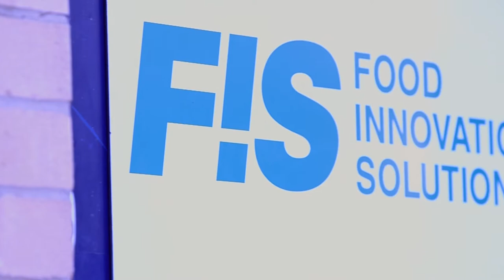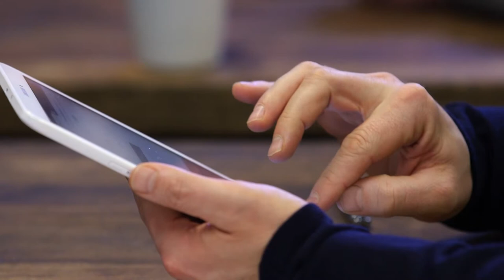Chefs' Choice Judging 2017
Our finalists are in!

Chefs’ Choice is an exciting new set of product awards created to showcase the great work of  food service suppliers, from wholesalers through to manufacturers. The awards – judged by chefs for chefs –  aim to shine a spotlight on operators that can demonstrate quality, innovation, creativity, value and great taste delivery in their frozen, fresh, chilled or ambient products. It will give all category Winners, entrants achieving a Highly Rated standard and Finalists, the use of respected endorsement logos on packaging and in all marketing – for free.